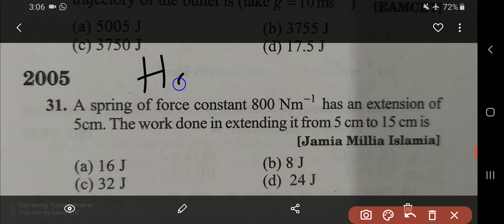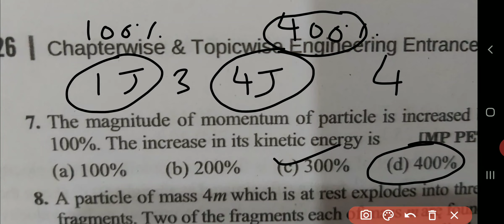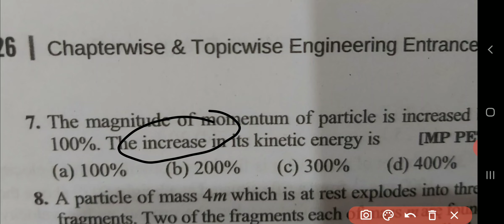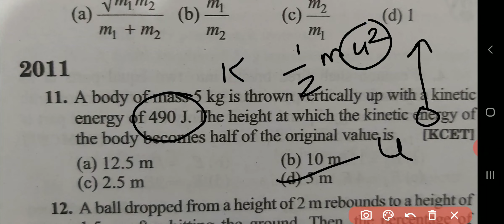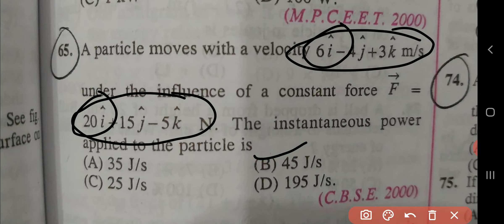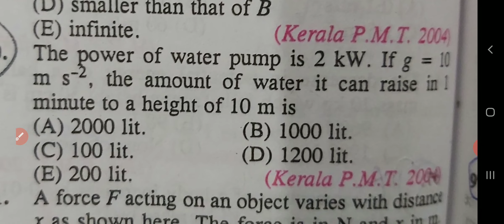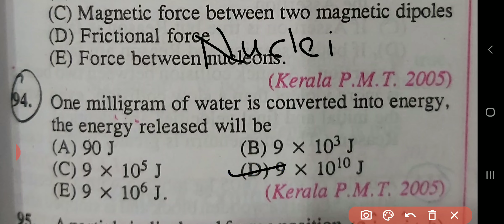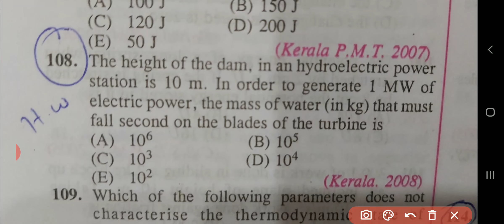Work Power and Energy cet and theory revision part 2, class 11 physics ( in kannada)